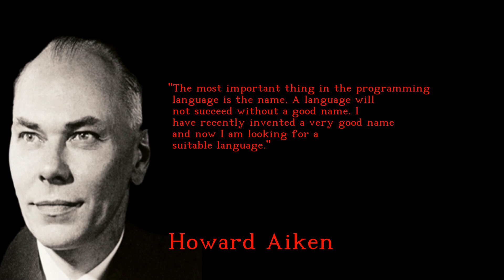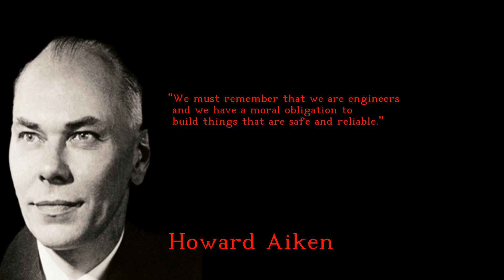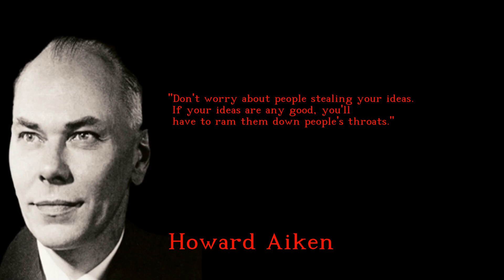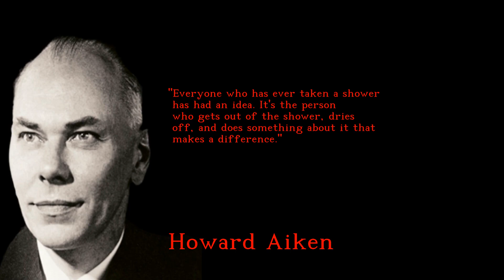Howard Aiken - Blissful and Brilliant quotes - english